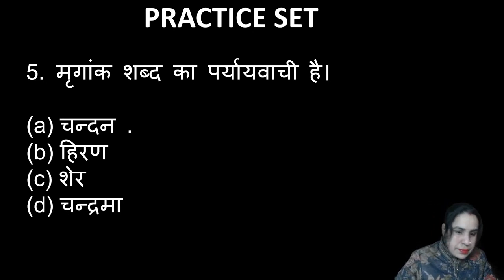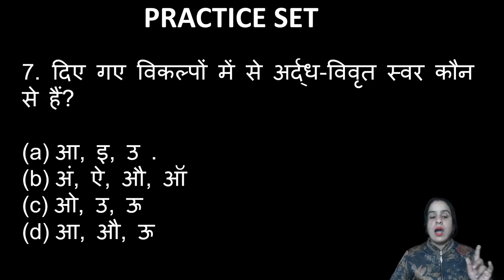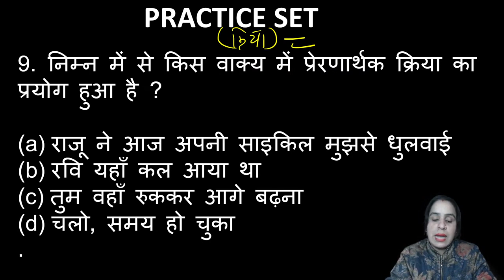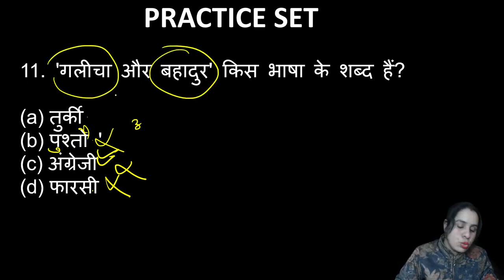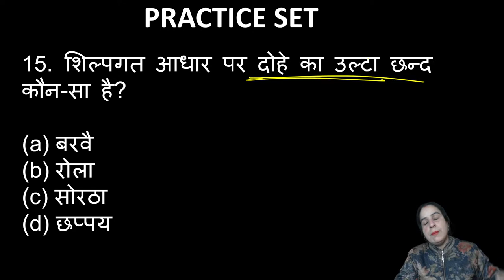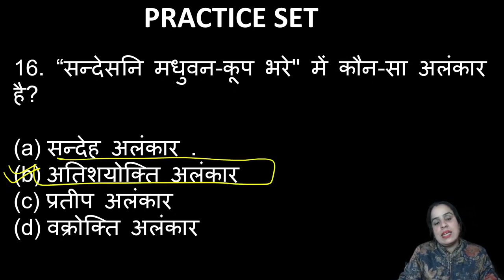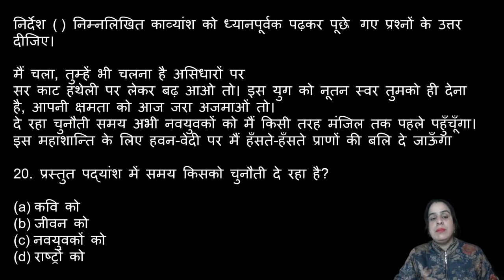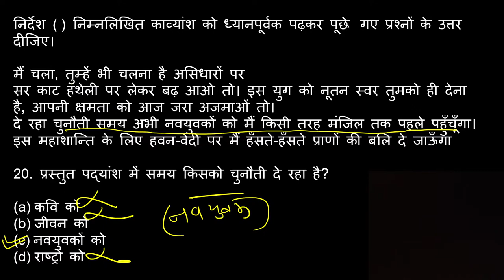SUPER TET - 2022 || Hindi Practice set -3 ||Hindi Important Questions For MPTET|| By Kamini Mam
दोस्तों नमस्कार,